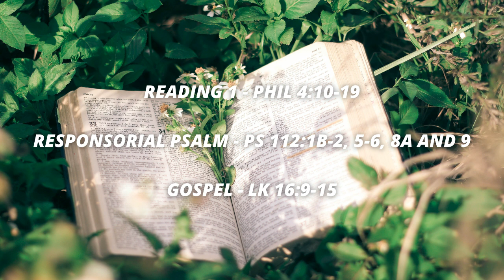DAILY MASS READINGS NOVEMBER 5 2022 SATURDAY OF THE THIRTY-FIRST WEEK IN ORDINARY TIME TAGALOG